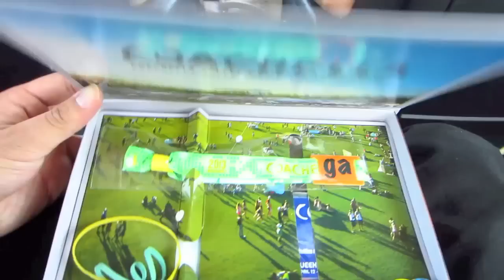#4 Places I've Been, People I've Met, Things I've Done. --- COACHELLA 2013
Coachella.